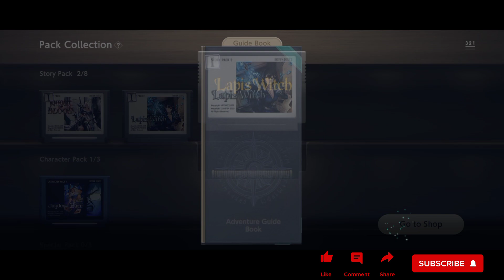Brown Dust II: Lapis Witch | gameplay ep 1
Brown Dust 2 is the official follow-up to the fan-favorite RPG Brave Nine (originally known as Brown Dust). The game is expected to be released early in 2023 and features nostalgic yet high-end 2D graphics for on-the-go gaming via mobile devices.

Brown Dust 2 Customer Service Center